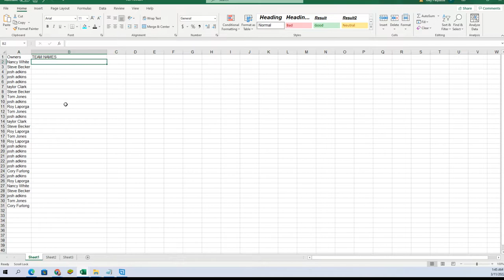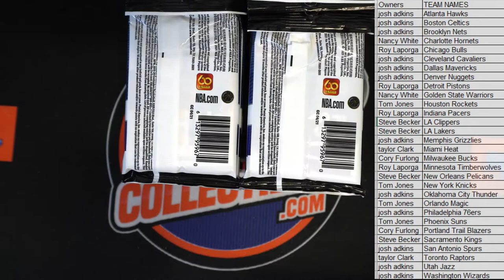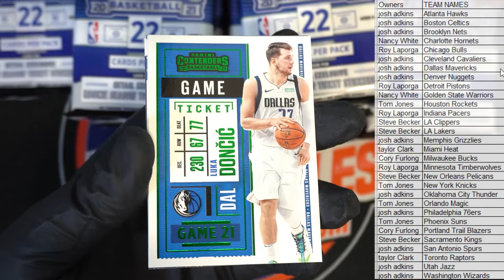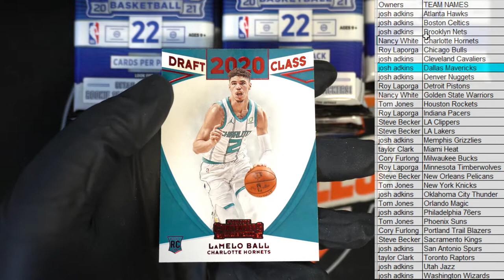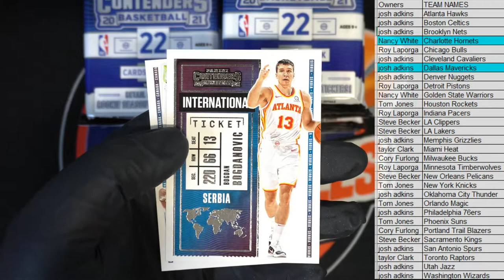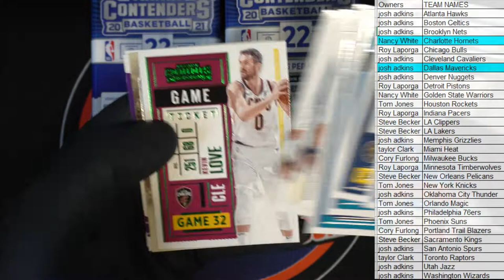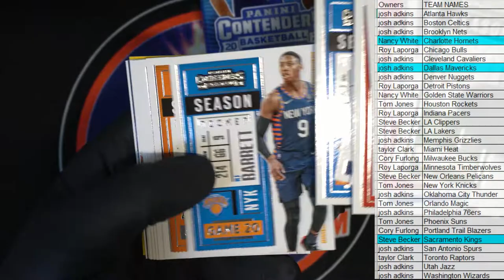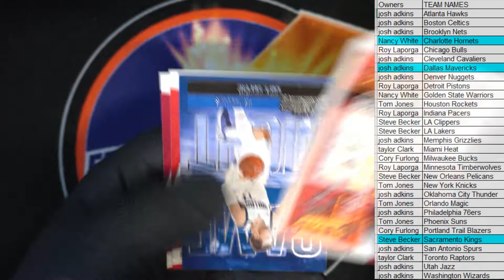202021 Panini Contenders Basketball Jumbo Value 12 Pack Box ID 21CONTVALUE102